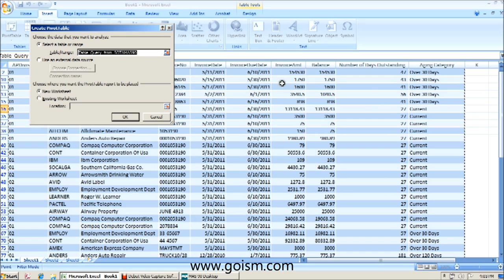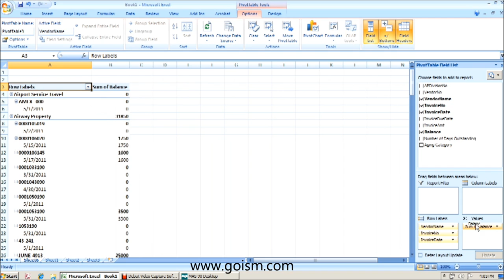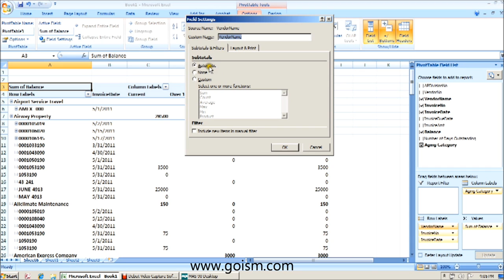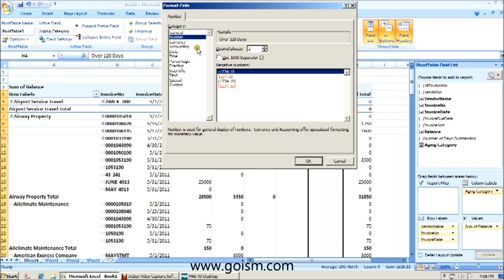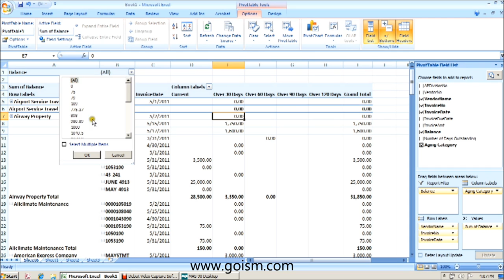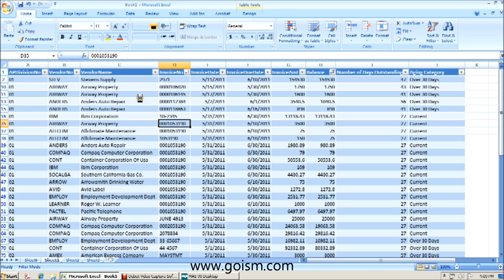Creating Database Queries with Microsoft Excel & Sage MAS 90 ERP Part 4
Sage MAS ERP consultant Robert Russoniello shows you a cool way to create database queries using Microsoft Excel. Forget about creating a Crystal Report and exporting that information into Excel--Robert's method extracts information directly from MAS into Excel, thereby significantly cutting data entry time and making your life easier.